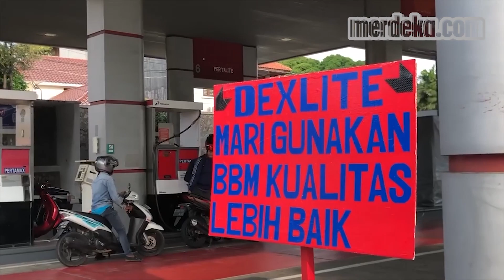Heboh Isu RON Pertalite Cuma 86, Begini Penjelasan Lengkap Pertamina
MERDEKA.COM -
PT Pertamina (Persero) melalui anak usahanya yakni PT Pertamina Patra Niaga/ buka suara terkait foto viral yang menampilkan hasil uji kandungan atau RON pertalite

Dalam unggahan foto tersebut menampilkan kandungan RON Pertalite yang hanya mencapai 86 padahal seharusnya berada di angka 90

Menanggapi hal ini Corporate Secretary Pertamina Patra Niaga Irto Ginting membantah hal tersebut